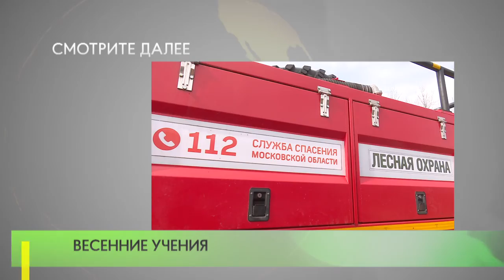Весенние учения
Из-за неосторожного обращения с огнём в лесу возникло возгорание. На место выехали пожарные и сотрудники Центрлесхоза. Весенние учения прошли в Одинцовском округе.